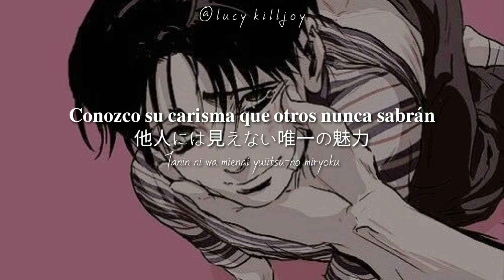Takayan - Love you and your violence [Sub español + lyrics]